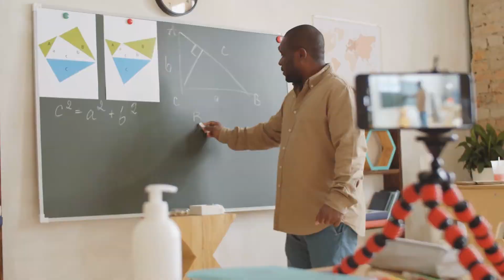[T1] Mở Đầu Đánh Dấu Thánh Nhân Quả Vị Audio Truyện FuLL | Chương 1 - 5 | Huyễn Vũ Tiên Hiệp Thần T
Truyện: MỞ ĐẦU ĐÁNH DẤU THÁNH NHÂN QUẢ VỊ Tập 1
Tác giả: Huyễn Vũ
Thể loại: Tiên Hiệp, Thần Thoại Tu Chân